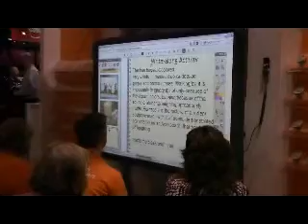00118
Adora presents at NECC